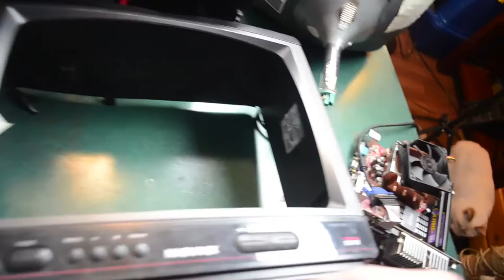Full mATX PC inside old TV/ TV AIO PC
Puting a Full PC and Monitor inside an old Tv.